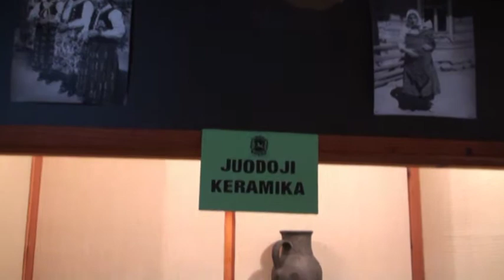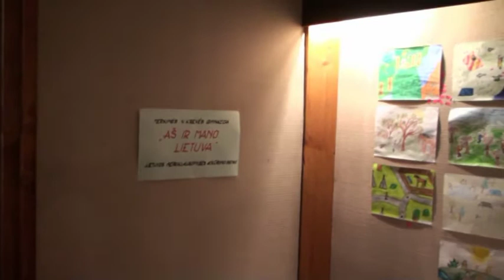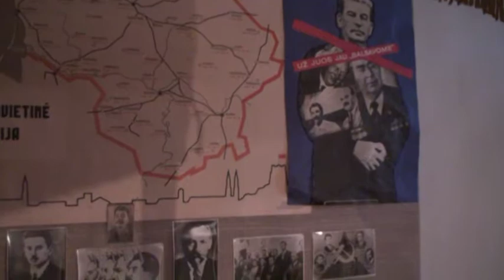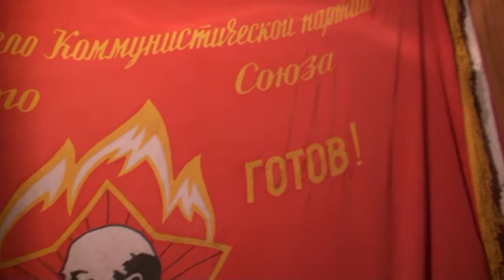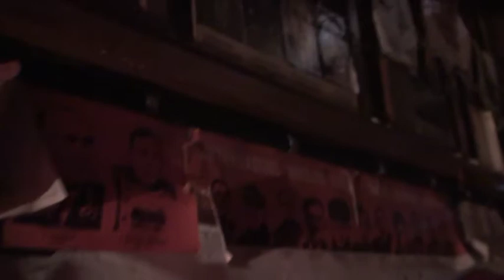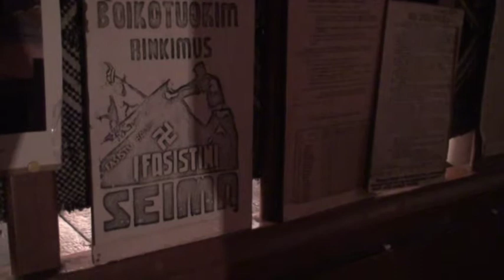Merkinės krašto muziejus prieš renovaciją II dalis